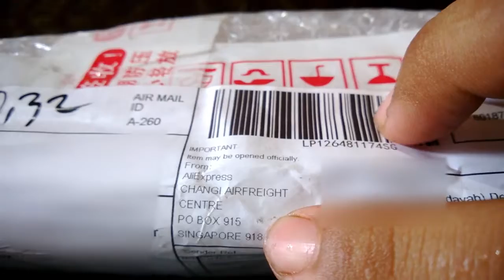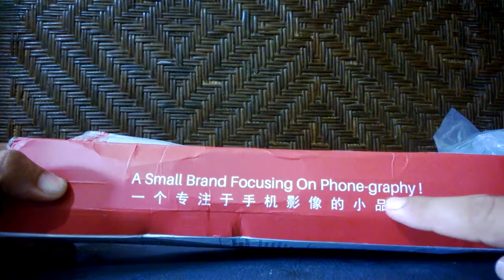Octopus Pod dari Ulanzi Unpack Unboxing Parcel Aliexpress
Alhamdulillah kiriman dari aliexpress sudah datang, saatny unpack parcel :D

Winter Sale